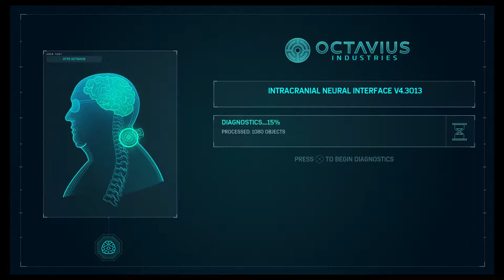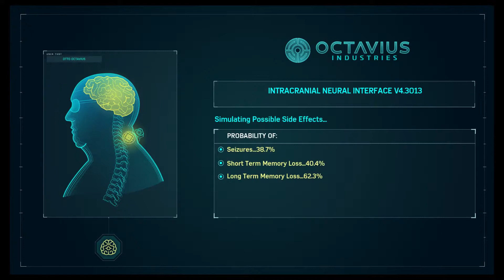Spider Man Doc Ock Rises